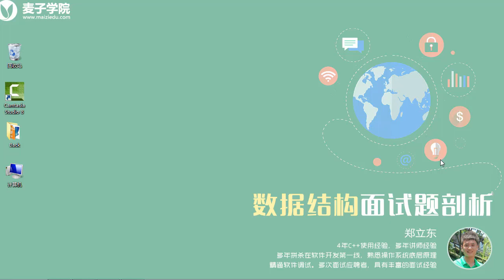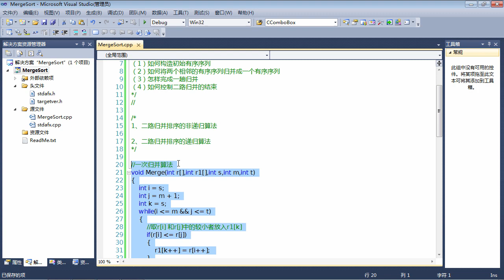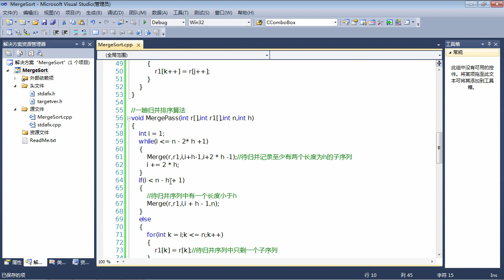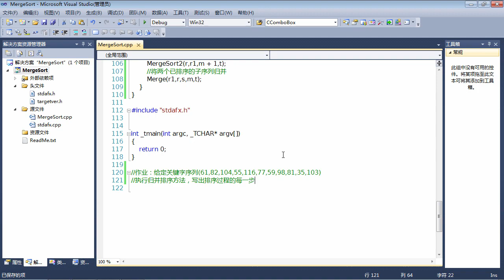数据结构面试题-18.数据结构面试题-归并排序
学习嵌入式开发，不仅要学习嵌入式开发相关的理论知识、能运用这些知识进行实战开发，还需要清楚面试过程中，企业一般都问些哪些问题，这样才能更顺利的进入理想企业。本阶段，我们为大家介绍的就是面试中，数据结构相关面试题的集锦，助你面试更加顺利。